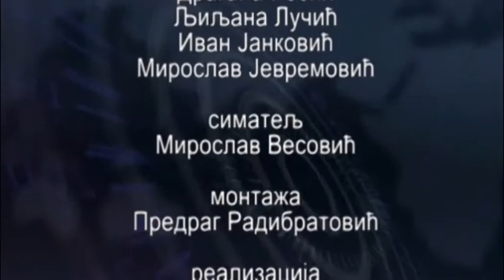vesti 22 12